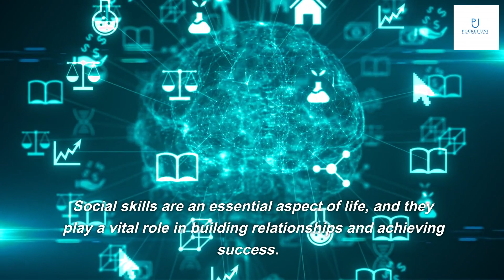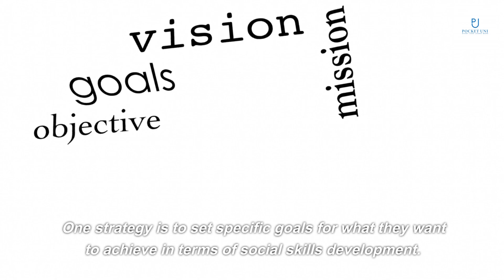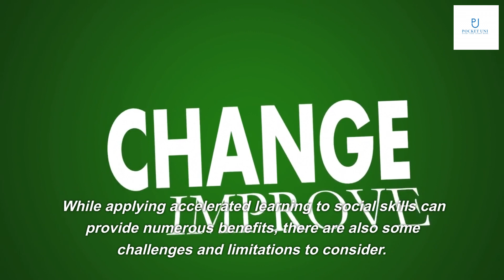How can I apply accelerated learning to social skills?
Accelerated learning is a method of learning that involves the use of various techniques to enhance the learning process. It focuses on maximizing the brain's capacity to learn and retain information. Social skills are an essential aspect of life, and they play a vital role in building relationships and achieving success. Applying accelerated learning to social skills can help individuals improve their ability to interact with others effectively.
In this presentation, we will explore how accelerated learning can be applied to social skills and discuss some practical strategies that individuals can use to enhance their social skills.

Social skills refer to the ability to communicate and interact with others effectively. It includes verbal and nonverbal communication, such as body language, facial expressions, tone of voice, and listening skills. Social skills also involve the ability to understand and interpret social cues, build relationships, and resolve conflicts.
Individuals who lack social skills may struggle to make friends, maintain relationships, and succeed in their personal and professional lives. Therefore, it is essential to develop and enhance social skills to achieve success in various aspects of life.

Accelerated learning can provide numerous benefits when applied to social skills. It can help individuals learn and retain social skills more effectively by using various techniques, such as visualization, repetition, and active learning. These techniques can help individuals develop a deeper understanding of social skills and apply them in real-life situations.
Additionally, accelerated learning can enhance motivation and engagement, making the learning process more enjoyable and effective. It can also help individuals overcome obstacles and challenges that may arise when developing social skills.

There are several practical strategies that individuals can use to apply accelerated learning to social skills. One strategy is to set specific goals for what they want to achieve in terms of social skills development. This can help individuals focus their efforts and measure their progress.
Another strategy is to use visualization techniques to imagine themselves successfully using social skills in various situations. This can help individuals build confidence and reduce anxiety when interacting with others. Additionally, practicing social skills in real-life situations and receiving feedback from others can help individuals identify areas for improvement and refine their skills.

While applying accelerated learning to social skills can provide numerous benefits, there are also some challenges and limitations to consider. One challenge is that social skills development requires ongoing practice and reinforcement, which can be time-consuming and challenging to maintain.
Another limitation is that not all social skills can be learned through accelerated learning techniques. Some social skills require more complex learning processes, such as emotional intelligence and empathy, which may require more in-depth training and development.

In conclusion, applying accelerated learning to social skills can provide numerous benefits for individuals looking to improve their ability to interact with others effectively. By using various techniques, such as visualization, repetition, and active learning, individuals can develop a deeper understanding of social skills and apply them in real-life situations.
While there are some challenges and limitations to consider, the practical strategies outlined in this presentation can help individuals overcome obstacles and achieve success in their personal and professional lives.